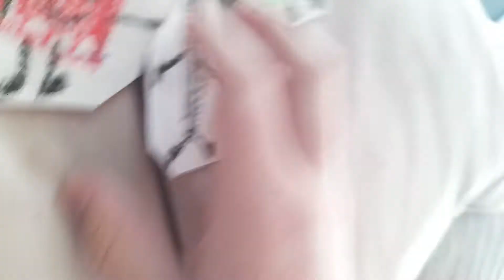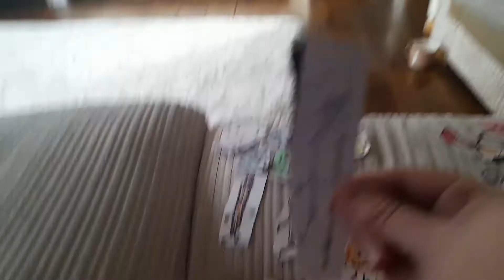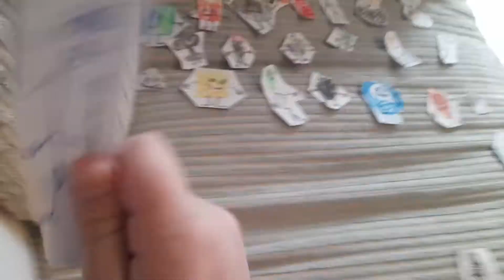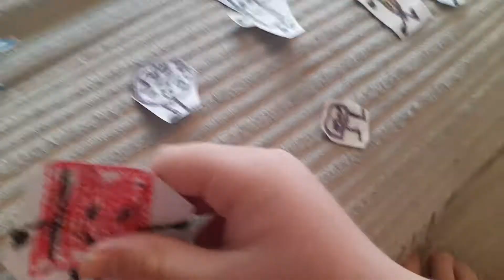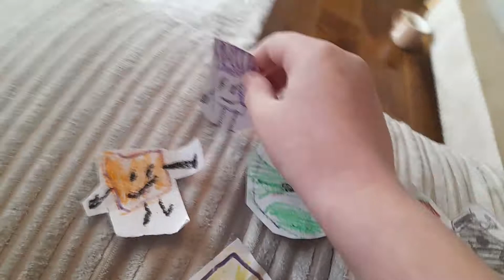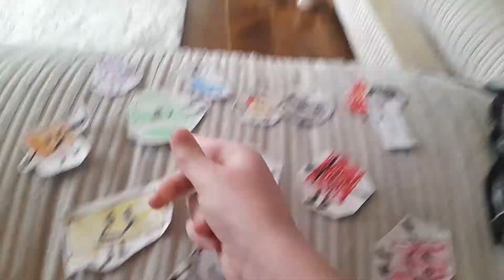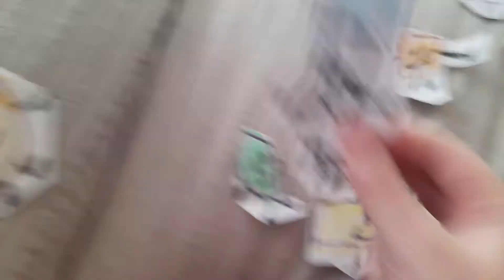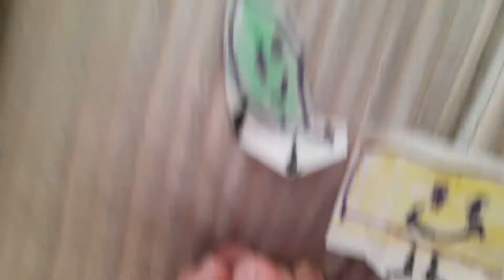bfdi mini 22 the return of flower